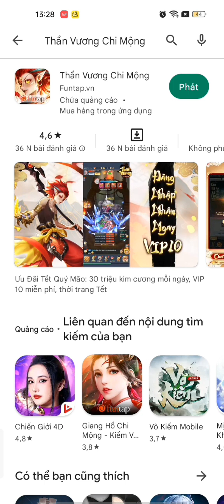Thần Vương Chi Mộng 14/1 | Sota | Sotalopa | Người Lướt Game